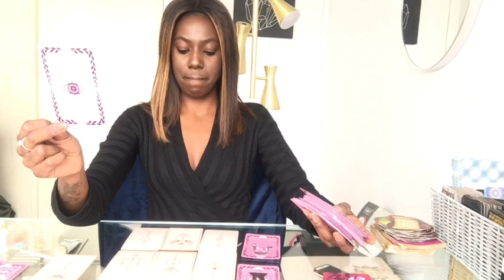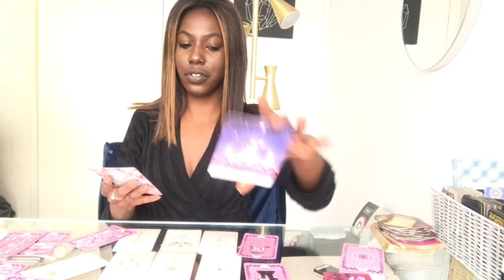PISCES- " EVERY HEARTBREAK WAS PREPARING YOU FOR..." FEBRUARY 4-11th 2020 WEEKLY TAROT READING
CLICK THE LINK BELOW FOR DIRECT PURCHASE FOR PISCES EXTENDED READING:
"They find you absolutely irresistible and offer you. "
Welcome to Arcana Priestess.
Pisces: Weekly Love Reading (February 4-11th  2020 )
My beautiful Pisces (Sun, Moon, Rising, Venus & Jupiter)